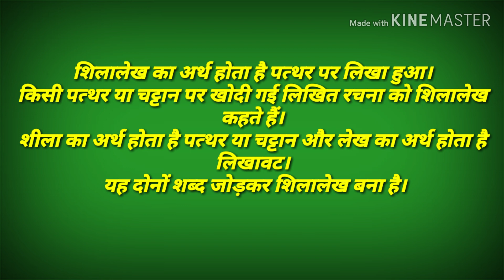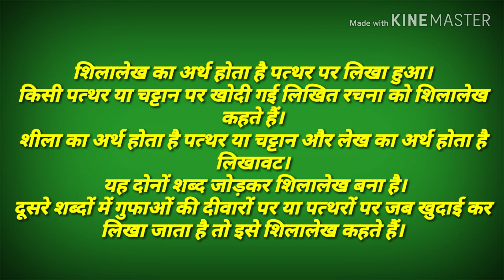shilalekh kise kahate hain।।shilalekh kya hota।। shilalekh।।शिलालेख किसे कहते हैं।।शिलालेख क्या है।।